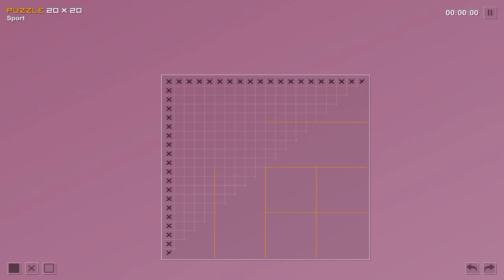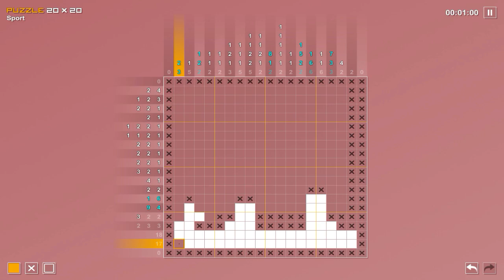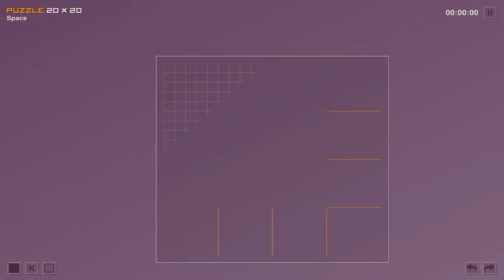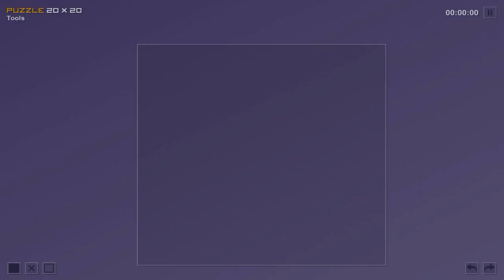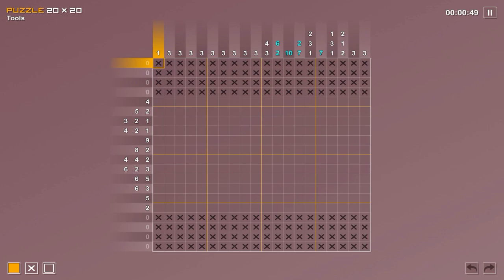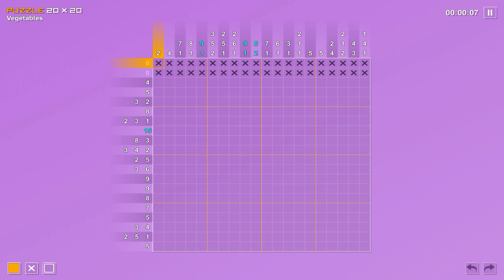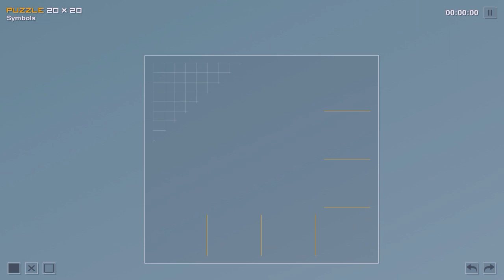Let's Play Pictopix Part 4